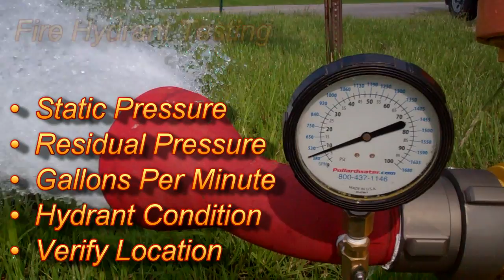Lincoln County Fire: Hydrant Testing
Why we test fire hydrants, what information we collect and how we use it.